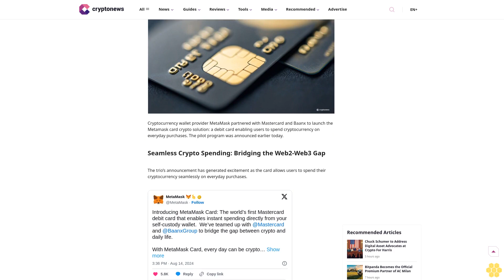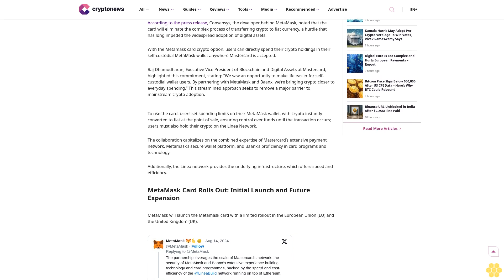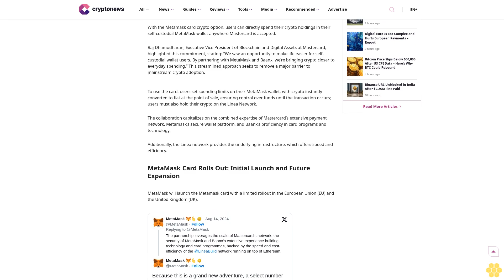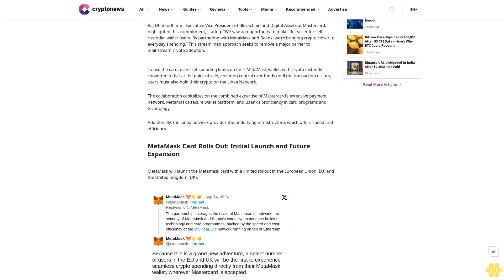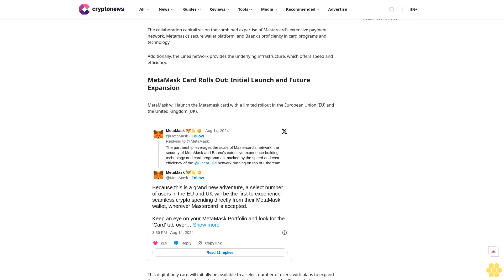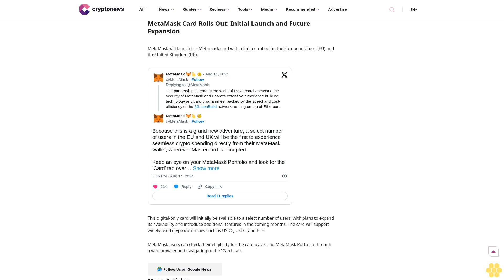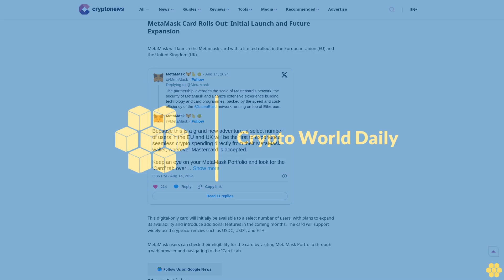MetaMask Launches Crypto-Powered Debit Card with Mastercard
crypto adoption

Crypto Payment

MetaMask

MetaMask launch MetaMask Card, a debit card that allows users to spend their crypto seamlessly.

Journalist

Hassan Shittu

Journalist

Hassan Shittu

About Author

Hassan, a Cryptonews.com journalist with 6+ years of experience in Web3 journalism, brings deep knowledge across Crypto, Web3 Gaming, NFTs, and Play-to-Earn sectors. His work has appeared in...

Author Profile

Copied

Cryptocurrency wallet provider MetaMask partnered with Mastercard and Baanx to launch the Metamask card crypto solution: a debit card enabling users to spend cryptocurrency on everyday purchases. The pilot program was announced earlier today.

Seamless Crypto Spending: Bridging...